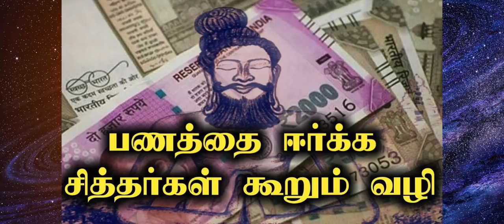எதிர்பாராத செல்வ வரவை உருவாக்க கூடிய 5 பரிகாரங்கள்!